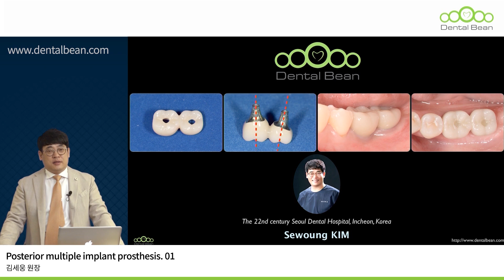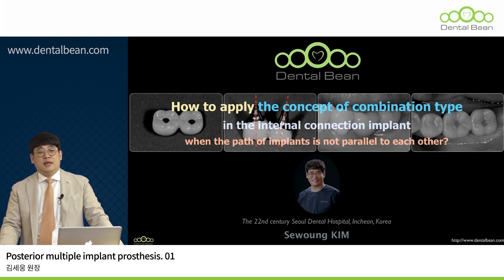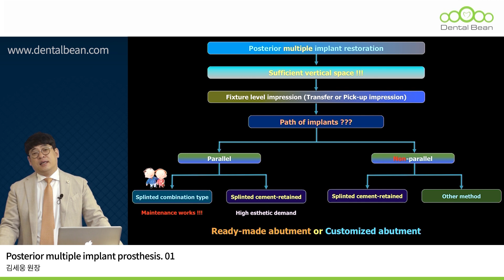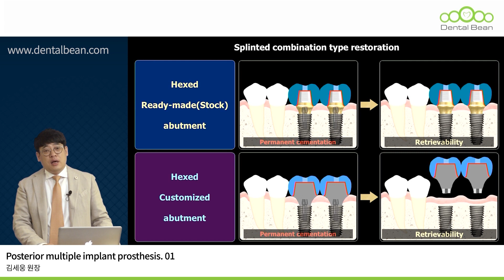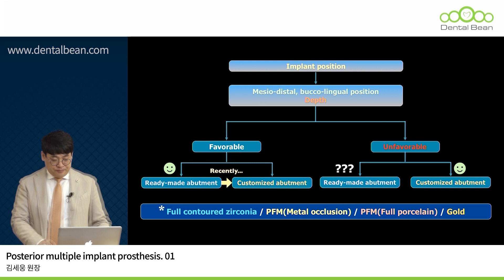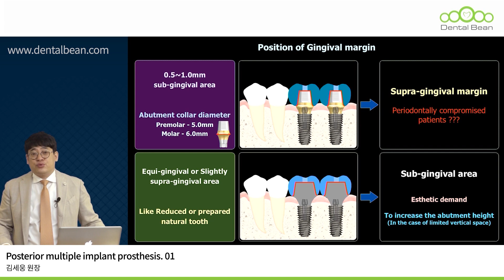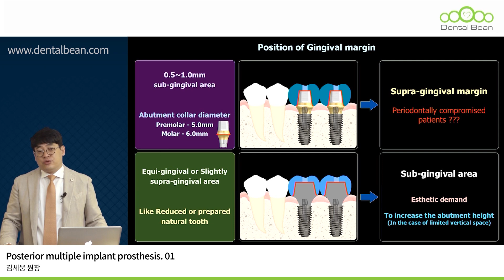연결된 임플란트 보철물 제작시 임플란트 식립 위치 및 각도에 따른 최적의 지대주 선택과 보철물 연결 방식의 선택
▶김세웅 원장의 [ 연결된 임플란트 보철물 제작시 임플란트 식립 위치 및 각도에 따른 최적의 지대주 선택과 보철물 연결 방식의 선택 ] 1강 Preview 입니다.

[ 강의 초록 ]
▶다양한 임상 상황 하에 어쩔 수 없이 임플란트 간의 식립 각도가 서로 평행하지 않을 수도 있습니다.
이러한 경우에 우리는 어떠한 방식으로 combination type 보철 개념을 적용할 수 있을까? 우리가 한 두 가지의 보철물 제작 방법만을 알고 있다면 여러 상황에 대처하기 어렵습니다. 수 많은 임상 상황 하에서 “어떠한 보철물의 연결 방식이 보다 장기적으로 안정적이고, 또한 피할 수 없는 유지 관리 문제점들을 해결할 때 접근하기 쉬운 걸까?”를 생각해 본다면 다양한 연결 방식에 대하여 숙지할 필요가 있으며, 그에 따른 최적의 지대주를 선택하는 것이 요구됩니다. 이번 강의에서는 최종 보철물의 장착 과정 중 합착재를 효과적으로 처리할 수 있고 유지 관리 문제점이 발생했을 때 보다 쉽게 해결할 수 있는 임플란트의 연결 방식에 대하여 일목요연하게 정리를 하는 시간을 갖고자 합니다. 부디 이번 강의가 여러 선생님들의 임상에 많은 도움이 되길 간절히 바랍니다.